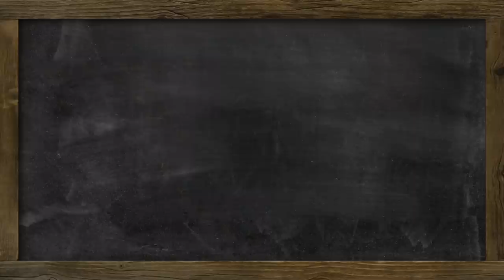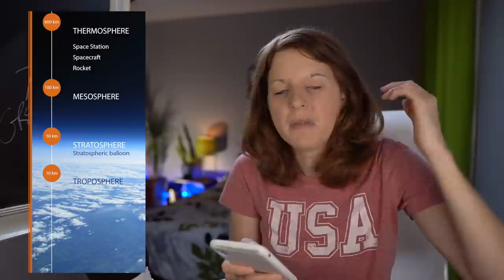Reacting to The Great War: Are Those Insane Austrian Railways Still in Use?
I'm going back to include some of the special episodes of The Great War series that I skipped over. Indy Neidell answers viewers questions in this one - including some questions I had myself. It was a great opportunity to learn more about the war.

00:00 - Intro
02:28 - Reaction
11:42 - Outro

If you want to send any snail mail:
SoGal
USA